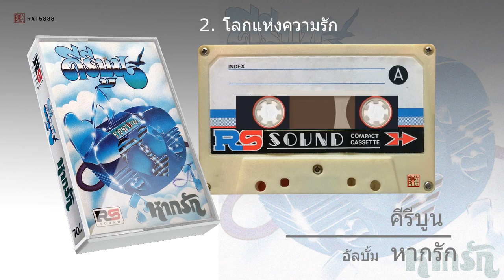คีรีบูน อัลบั้ม หากรัก A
จุดประสงค์เกรงว่าเพลงเก่าจะถูกลืมตามกาลเวลาและอยากให้คนรุ่นใหม่ๆได้ฟังเพลงที่มีความไพเราะตามยุคสมัยนั้น ไม่ได้มีเจตนาละเมิดลิขสิทธิ์แต่อย่างใด หากชอบเพลงที่ฟังกรุณาอุดหนุนศิลปินและซื้อแต่ของถูกลิขสิทธิ์